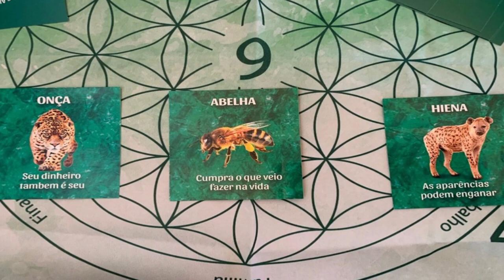CURSO CARTAS ALQUÍMICAS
CARTAS ALQUÍMICAS, ANIMAIS DE PODER (Fábio Dantas & Thyago Avelino)

As Cartas Alquímicas dos Animais de Poder são portais que trazem ensinamentos para nossa evolução mental, emocional, física e espiritual, além de contribuir para o equilíbrio energético e o acesso à expansão da consciência rumo à Nova Era.

O Animal de Poder é a manifestação simbólica, ou arquetípica, que representa a personalidade ou comportamento que você está vivendo em determinado momento da vida. Além disso, amplia as formas de você se comunicar com a manifestação de forças interiores ancestrais guardadas em seu inconsciente.

É um sistema divinatório inspirado no reino dos animais de poder que oferece orientação para a tomada de decisões em diversas áreas de sua vida – amor, trabalho, finanças, saúde, família, vida social, espiritualidade.

Em 22 cartas alquímicas você vai aprender a consultar e interpretar esse oráculo, diante dos mistérios dos arquétipos dos animais de poder e suas respectivas forças energéticas sistêmicas, tendo as respostas e as orientações necessárias para essa grande jornada de vida.

No curso você vai receber as cartas alquímicas e um livro com o conteúdo de cada uma delas, bem como métodos de jogada.

VAGAS LIMITADAS!